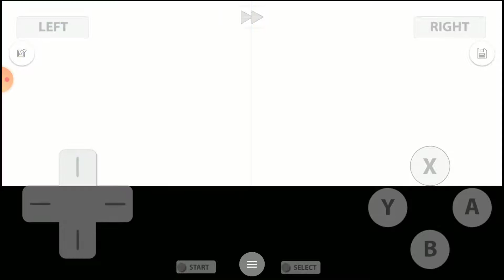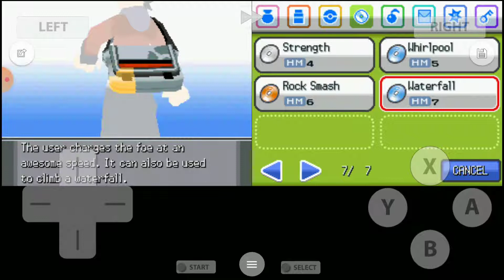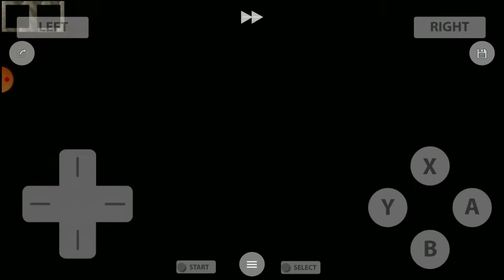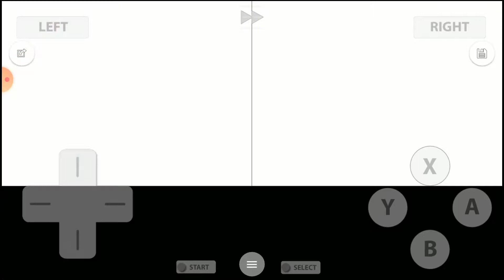Gjnko || Gameplay Pokemon Heart Gold Part 4